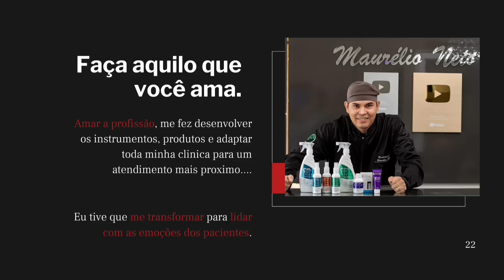COMO CORTAR A UNHA DE MANEIRA EFETIVA